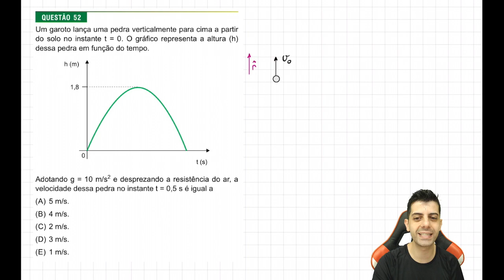FMJ 2018 Q52 Um garoto lança uma pedra verticalmente para cima